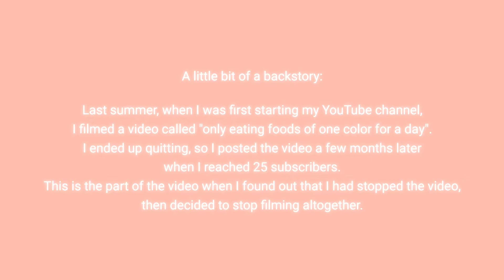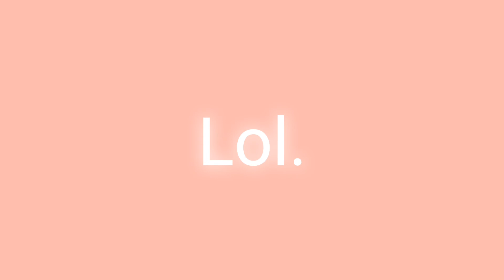45 subs! Enjoy this BLOOPER from one of my videos...